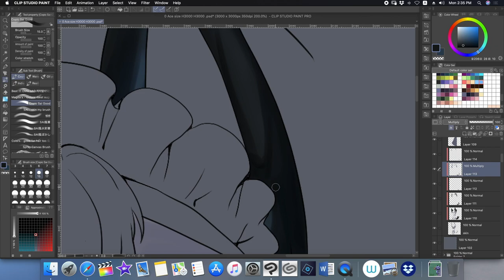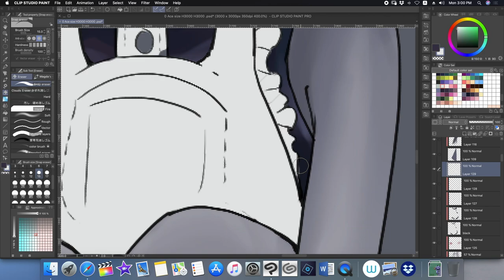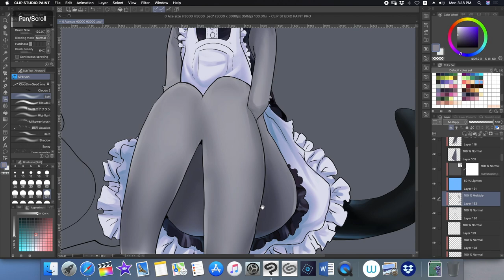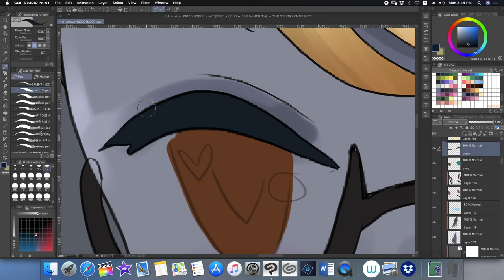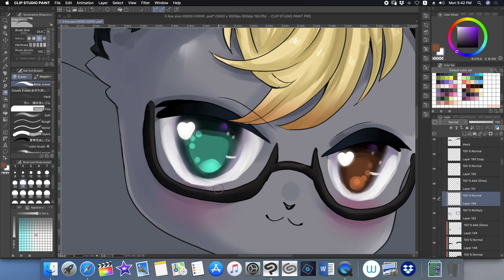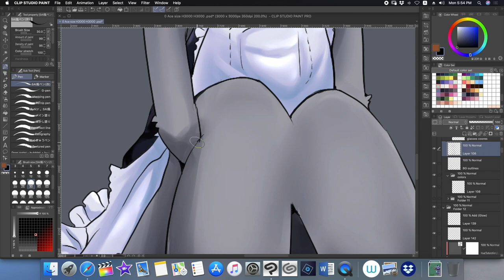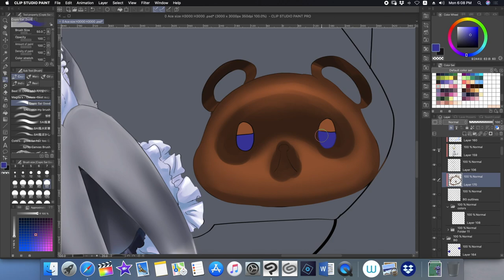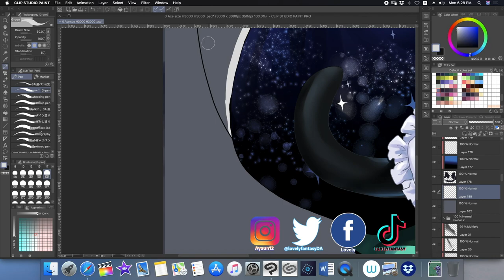【Raymond】 Speed Animal Crossing New Horizons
I become really lazy

BGM♪♫
KK Slider Stale Cupcakes Orchestra Arrangement
Copyright  animal crossing new horizons